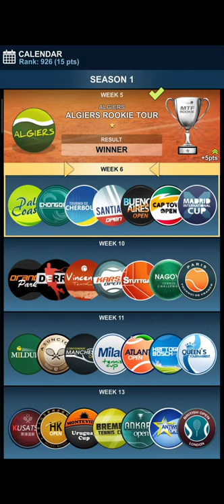Top Seed Tennis Manager 2021 PART 3 | No one can stop me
There is problem with the audio SORRY ABOUT THAT I'll try to fix it as soon as possible ;)